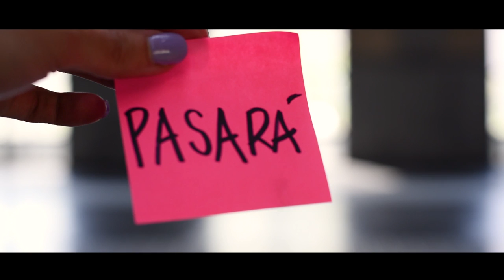Lucien Gilabert – Pasará (Video Oficial)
PASARÁ

Cuando todo queme y sientas que no hay amor
Cuando te entierres en el barro del dolor
Cuando estés cansada de dar lo mejor
Y aún así sentís que nada alcanza

Cuando de la cama no te puedas levantar
Cuando no encuentres razón para imaginar
Cuando se te pierda la esperanza
Y te dejes caer
Tenés que saber

Como cae la nieve y luego barro será
Las nubes en el cielo ya son parte del mar
Como la oruga ya es la mariposa que en un tiempo volará
Como son las estrellas y su luz que se va
Como todas las cosas que ya no te acordás
Esto también pasará

Tenés que saber

Esto también pasará

No soy nadie para dar consejos
Queda bien pero me cae mal
No sé mucho y todavía no entiendo
Para qué estamos acá

Sí me río y me repito todo el tiempo
Pego papelitos para no olvidar
Cuando en el pozo yo me duermo
Que la alegría vale y que también pasará

Pasará, pasará, pasará

Como el río que pasa que jamás será igual
Voy buscando mi cauce para echarme a flotar

Esto también pasará

FICHA TÉCNICA

Producción Audiovisual: Los Hermanos de Juan
Dirección: Nahuel Quimey
Dirección de Arte, Asistencia de Dirección: Rosario Irusta
Coreografía: Marina Paiz
Producción ejecutiva: Agustina Morales
Asistencia de Cámara: Augusto Moreno
Edición: Los Hermanos de Juan

Actrices y Actores:

Agostina Fabrizio
Lionel Arostegui
Daniel Alberto Ramos
Macarena Forrester
Victoria Condomi Alcorta
Sofia Kin
Luciana Belén Lippi
Marcelo Caballero
Karina Barda
Maria Victoria Cáceres
Ignacio Zabala
Marta Mediavilla
Martin Goldber
Stefania GiselleVoullait
Sara Victoria Ramírez Lobo
Florencia Valeria Cariddi
Melisa Laura Cuenca Gómez
Juan Sebastian Torres Pereyra
Alejo Cruzado Antonelli
Lautaro  Aguilar
Noelia Martorelli

Producción Musical: Marcelo Durazzo, Matías Gilabert, Lucien Gilabert.
Grabación y Mezcla: Marcelo Durazzo
Máster: Hernán Asconiga
Batería: Joaquin Salamero
Bajo: Fede Biamonte
Guitarras: Matías Gilabert
Teclados: Mauro Temperato
Saxo: Martín Quintana
Trompeta: Hernán Di Stéfano
PASARÁ fue grabado en Moscosps RECORDS.

Este video fue grabado en la Usina del Arte. Muchas gracias a Gaby Starna  y Agustín Beltrame.